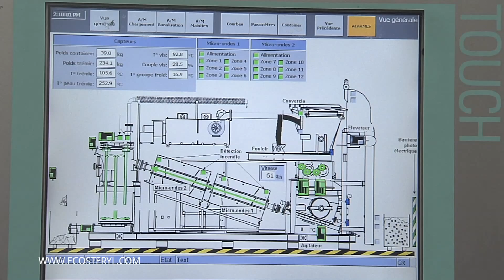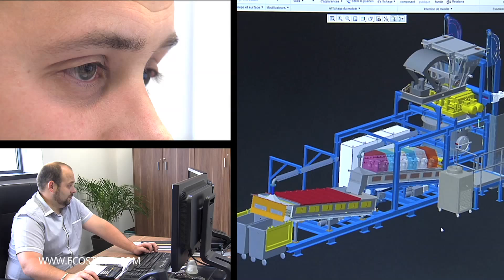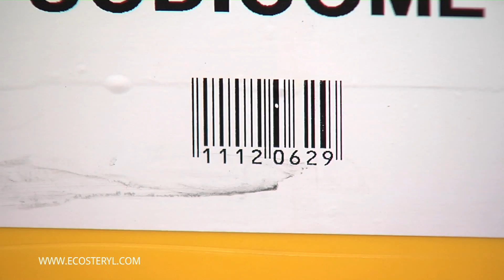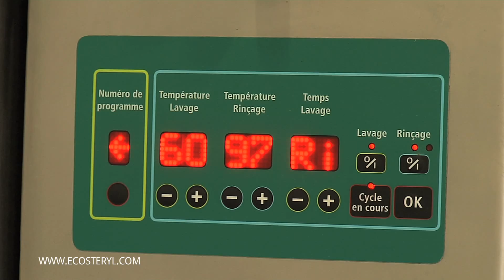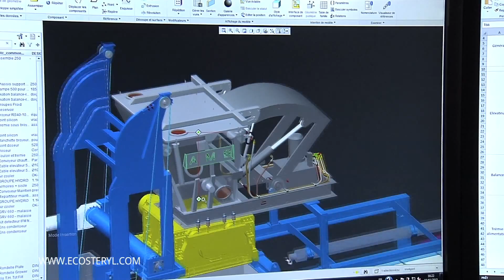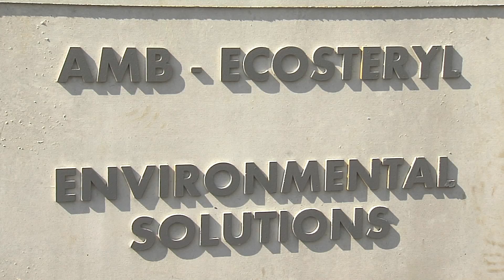Revolutionary Innovative Medical Waste Treatment : Ecosteryl 250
In the last 10 years, AMB Ecosteryl technology has revolutionized the treatment of infectious medical waste in many countries, providing an environmentally friendly, simple, and reliable solution, thereby allowing the medical waste to be shredded and decontaminated in a high-security environment.

In this video, you will visit an ultramodern treatment centre belonging to an environmental services company, which chose AMB Ecosteryl because of its leading technology, to treat the medical waste from hospitals, veterinary clinics, and medical research laboratories.

Ecosteryl’s machines enable the treatment of contaminated medical waste without any polluted discharge, through a microwave technology. The process consists in the shredding and gradual heating of medical waste up to a temperature of 100°C (212°F) which is maintained for close to one hour. The system is designed to work in a continuous process and allows large capacities of treatment.

Ecosteryl is a cutting edge technology in clinical waste disposal. This revolutionary innovative medical waste treatment equipment offers an eco-friendly process that uses minimal electricity while providing a safe and environmentally friendly solution to bio-medical waste clinical-related industry players.

After the process, treated waste can then be integrated into traditional waste treatment channels: it can be landfilled, recycled, or recovered. The resulting waste can be used as fuel to generate electric power, and can even be used in the production of cement.
Thanks to AMB Ecosteryl, potentially dangerous waste becomes harmless and useful raw material. AMB Ecosteryl is the technology of tomorrow, brought to you today.